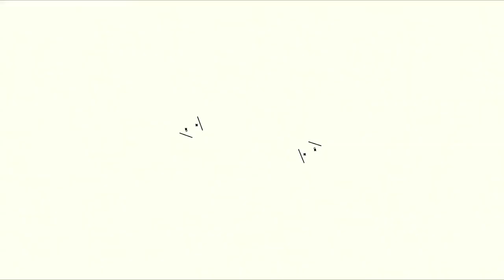Expect Dominance from some of the Great Sporting Nations | 2020 Tokyo Olympics